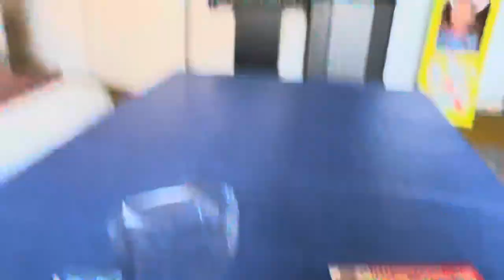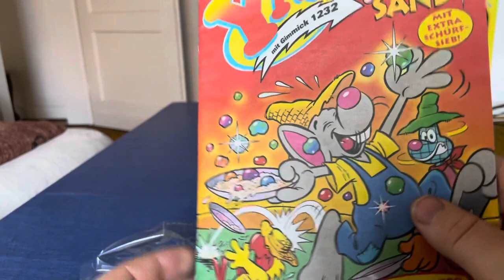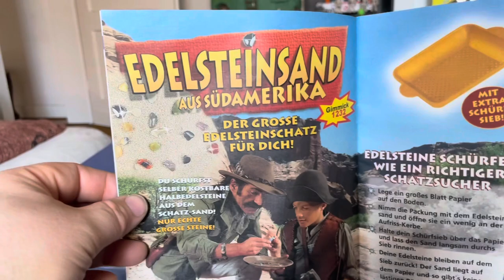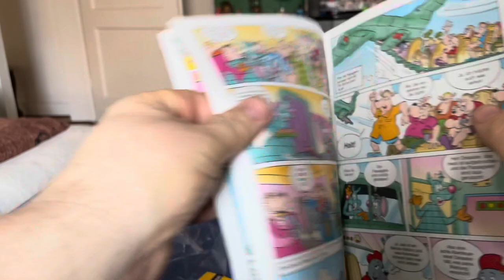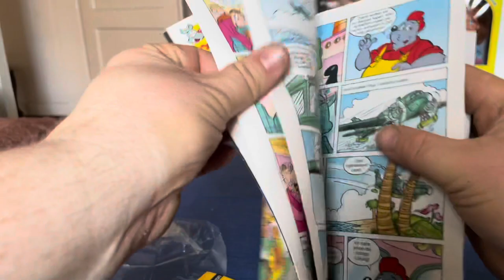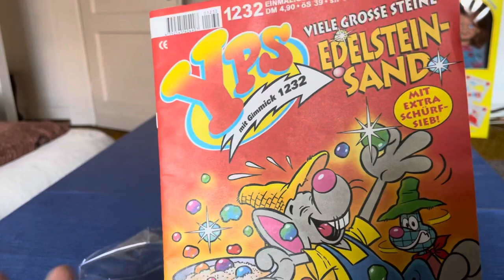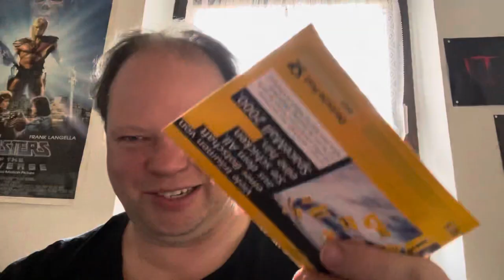YPS mit Gimmick 1232 ( Ausgepackt und Ausprobiert )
Ich packe gemeinsam mit euch ein über 20 Jahre altes Yps Heft aus. Funktioniert das Gimmick noch ?